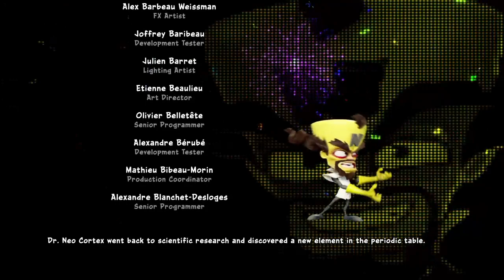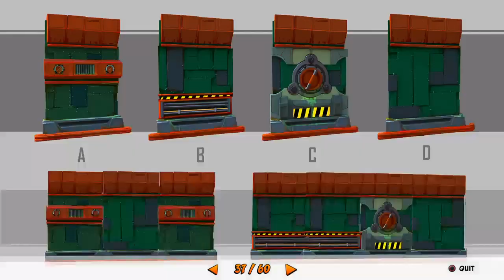Crash Team Racing Nitro-Fueled часть5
Заканчиваем основное прохождение режима приключения и начинаем собирать остальные призы.